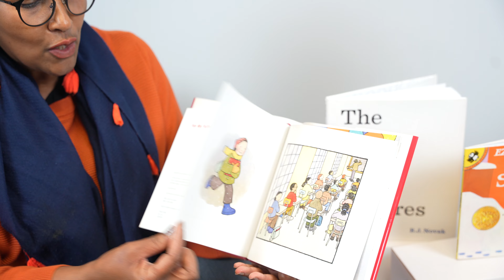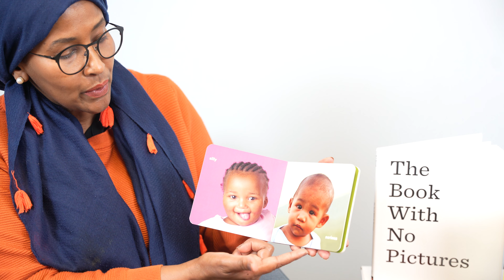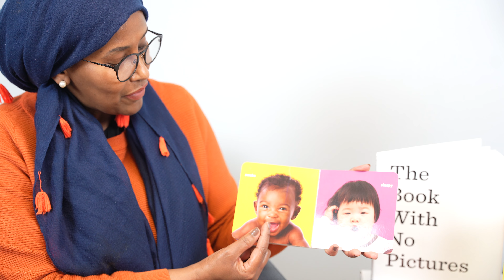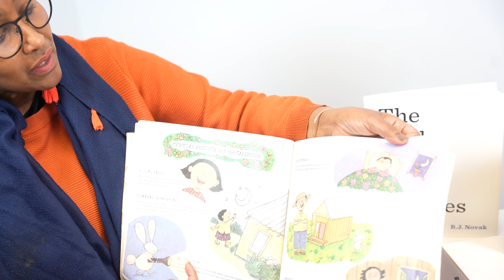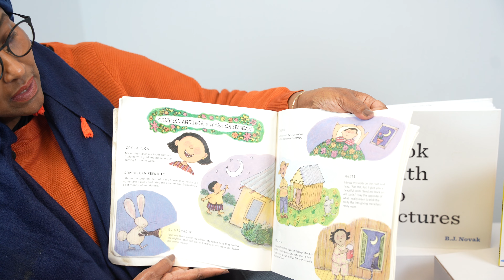Sheeko-sheegid (Storytelling)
"Marian Hassan waxa eey nala wa daageesaa muhiimada eey leedahay akhriska iyo qoraalka, iyo siyaabaha kor loogu qaadi karo waxbarashada dhalaanka yaryar. "  (Marian Hassan shares the importance of early literacy and ways to promote that learning in early childhood.)